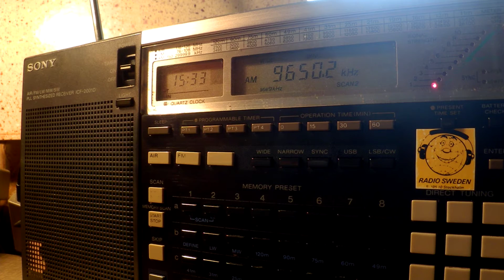20 07 2016 Living Water Ministry Broadcasting in Korean to NEAs 1532 on 9650 Palauig Zambales